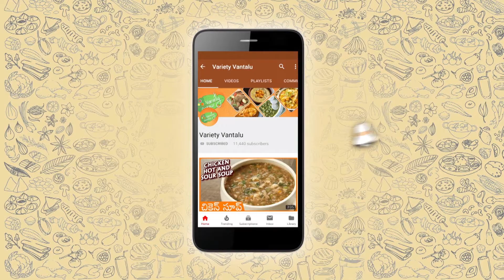Pachi Tomato Pachadi In Telugu | Instant Raw Tomato Chutney | Chutney For Idli Dosa | టమాట చట్నీ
Learn How To Make Raw Tomato Chutney Recipe Andhra Style In Telugu With Chef Samatha @VarietyVantalu.

Ingredients:

Raw Tomatoes - 4
Tamarind Soaked
Sesame Seed Powder - 4 tsp
Peanut Powder -  4 tsp

Host: Dr. Samatha Elle
Director: Katyani Kapoor
Editor: Kishor Rai
Camera Man: Chirag Mehta, Prajish Prabhakaran
Copyrights: Rajshri Entertainment Private Limited